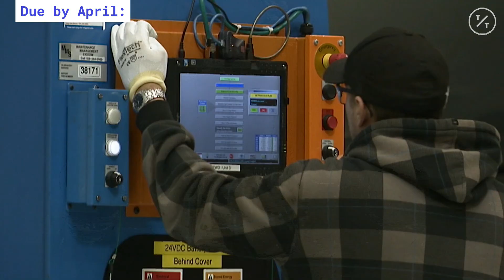new_mixer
sscc